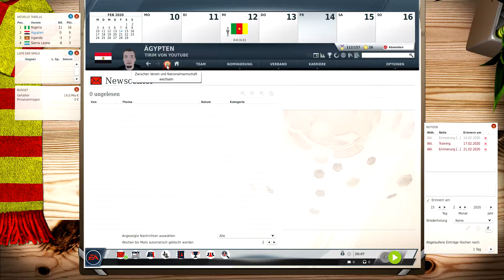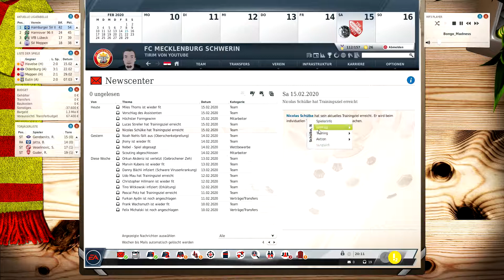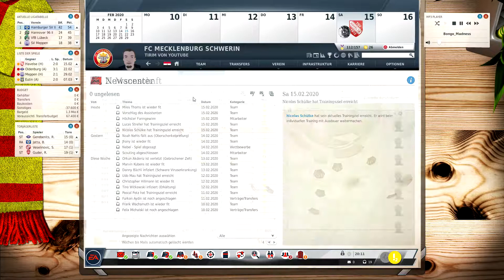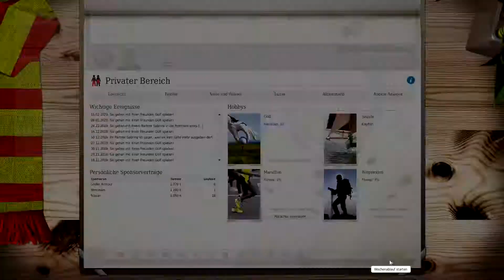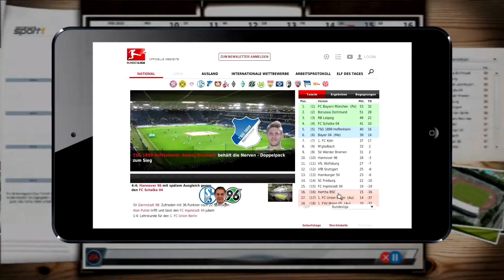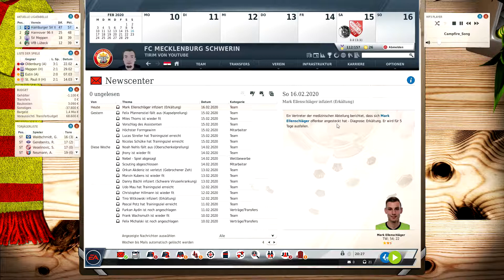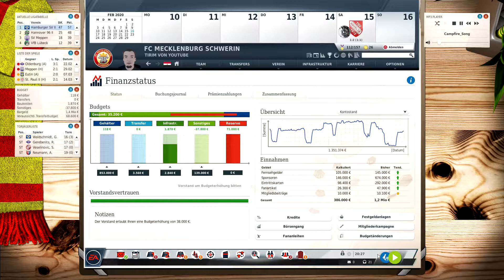22. Spieltag gegen TSV Havelse | Fussball Manager 18 | Folge 139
Verein : FC Mecklenburg Schwerin
Liga: Reginalliga
Nationalmannschaft: Ägypten
Spielzeit: 3. Saison

Das gespendete Geld wird rein nur für Youtube/Twitch und für mein PC verwendet, sprich damit kaufe ich Spiele, bessere Hardware usw.